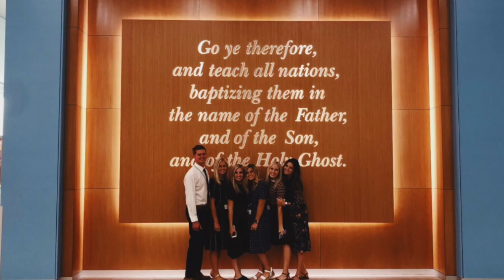Designing My BYU Experience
My BYU Experience activities:

Football Games - 10 points
The Cannon Center - 10 points
Eat Cougar Tails - 10 points
BYU Creamery / BYU Graham Canyon Ice Cream - 10 points
Hike the Y - 10 points
Devotionals - 20 points
MOA Museum - 10 points
Volunteer at BYU Women’s Services Organization - 10 points
Attend Improv Comedy show - 10 points
Run BYU Homecoming 5K - 10 points

Song: “Wake Up” by Arcade Fire